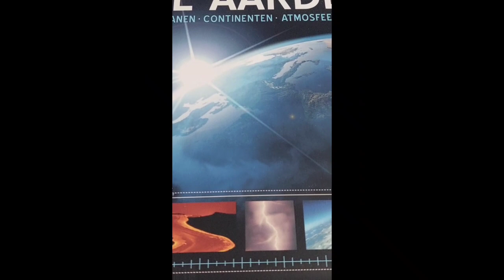cijfersboot (wie is de peer #4)